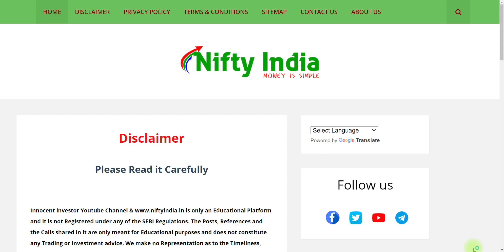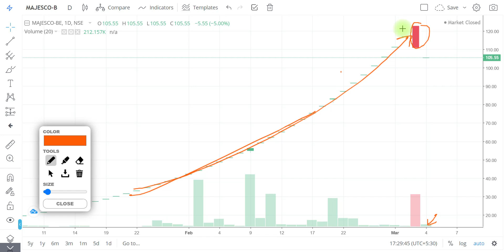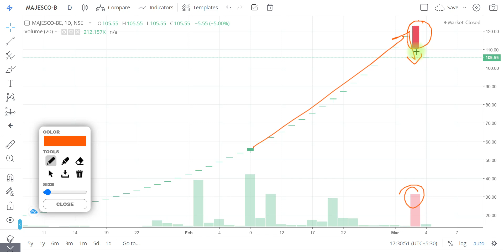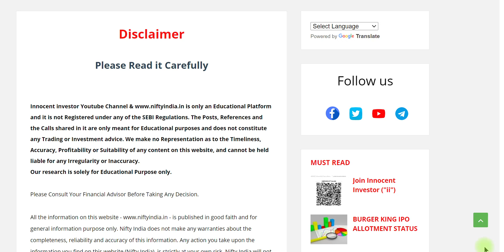MAJESCO LOWER CIRCUIT | MAJESCO LOWER CIRCUIT REASON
"OR"
Open Account With No.1 Full-Time Broker
                                " OR"
Open Account With India's No.1 Broker
                                 "OR"
Open FREE Account With IIFL

Regards-
("ii")
Innocent Investor